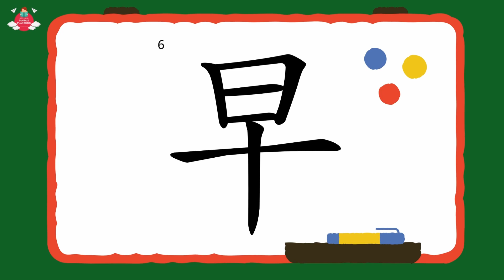幼兒學中文 | 中文字—早｜幼稚園K1-K3 (3-6歲學中文) | 幼兒綜合高效識字法 | 附中文工作紙及認字卡下載 | Learn Chinese for Toddlers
幼兒學中文: 每日學一字系列專為３到6歲兒童量身訂製，參照香港名幼的中文課程及香港教育局編制的香港小學字詞表，制定網上免費影片、配以精美中文認字卡、中文工作紙下載，協助小朋友學習中文詞彙，認識中文字形、字義、配詞及句子運用，掌握聽、說、讀、寫四種基本能力，順利過渡至小學中文課程。

所有教材包括視頻、中文認字咭、中文練習工作紙都可在網上存取，無論你在世界任何一角落都可使用，無需下載任何軟件。

幼兒學中文: 每日學一字 視頻內容
1. 每一個視頻會教一個生字，認識字形、義、其配詞、句子運用及正確寫字筆畫順序。
2. 透過互動化及有趣的方式教授中文，以培養學童對學習中文的興趣，加深幼兒對字詞的認識和理解，強化他們在日常生活中運用中文的信心。
3. 所有視頻會結合遊戲練習，與漢字玩遊戲
4. 視頻免費在YouTube上觀看，配有精美中文認字卡及中文工作紙下載，使學習更加得心應手， 運用得宜。
5. 中文認字卡採用高清圖片，色彩艷麗，圖像逼真，及易於閱讀的清晰大字體文字，幫助小朋友識別，及吸引他們的注意力，激發孩子的學習興趣，易於學習掌握。字卡設計能讓家長進行各式各樣親子認字遊戲 (附使用指引)
6. 中文工作紙練習類別多元化，如學習新字, 先觀看寫字筆順的示範動畫，再讓小朋友進行寫字練習

#3-6歲學中文